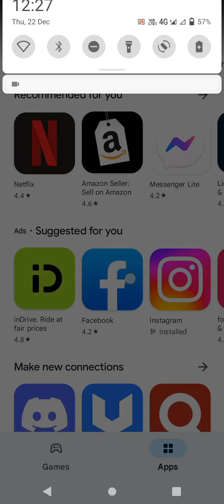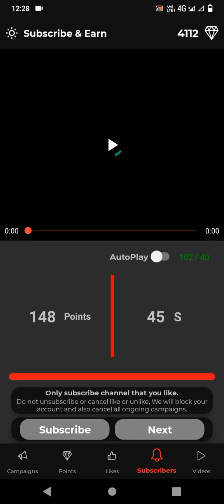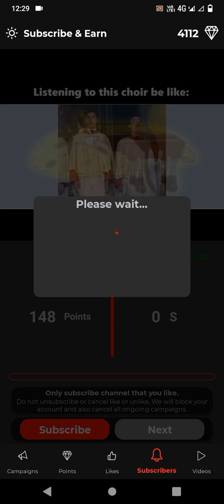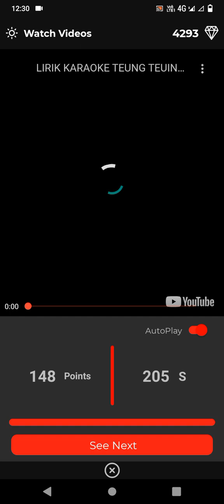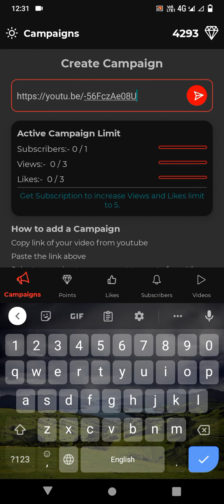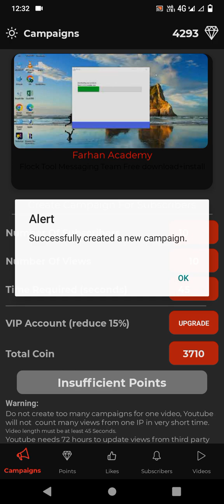Best Trick-Complete 4000 Hours watch Time in 1 Day Challenge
Welcome to Farhan Academy YouTube Channel. This video is about how to Complete 4k watch time in 4days real trick 100% Working in 2023 must try in one time .